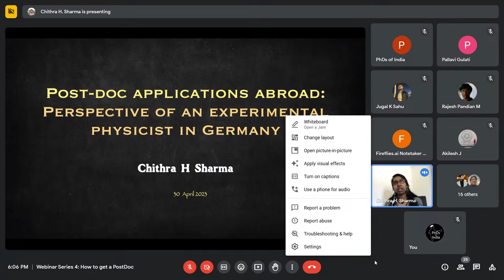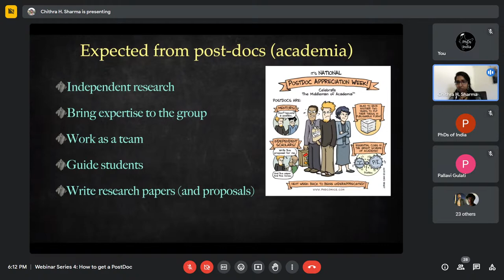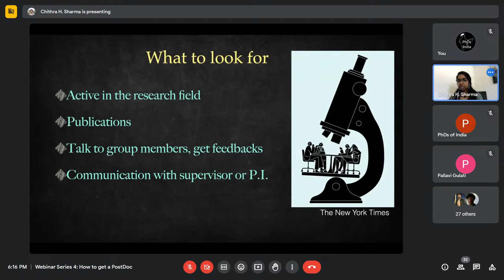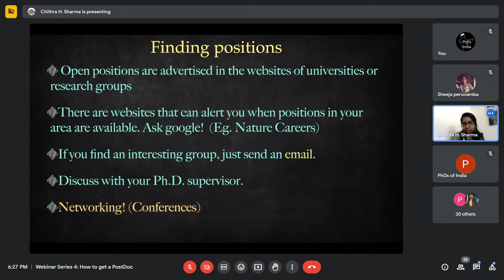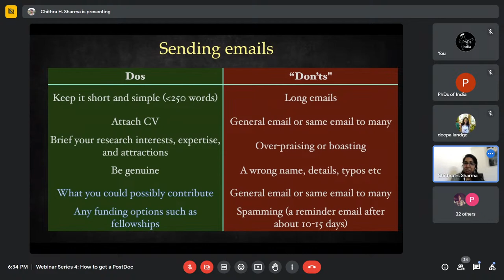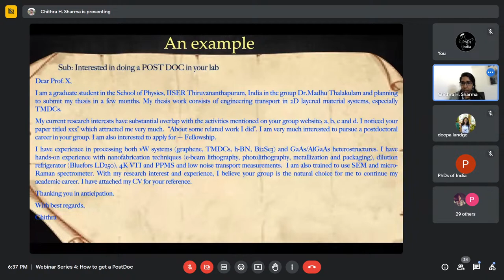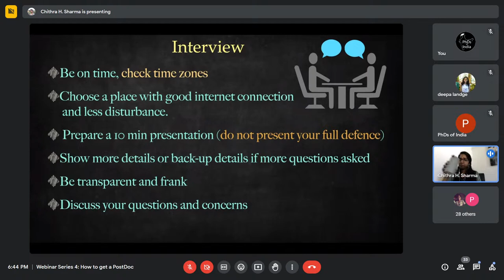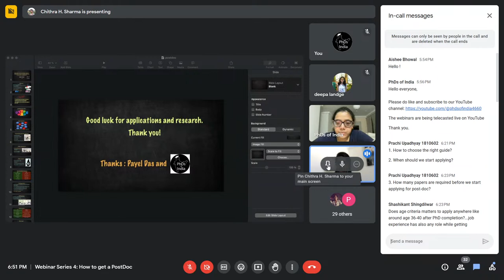How to get a PostDoc